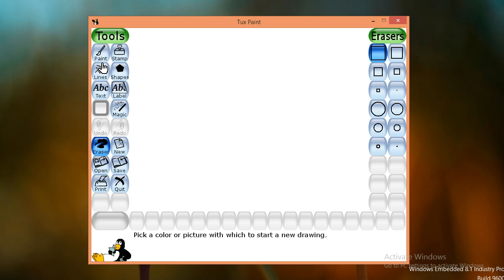How to draw tiger and lion on grass with Tuxpaint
Use stamp tool to draw a tiger and lion on grass, place some flower to make your drawing colorful and more beautiful
draw a party Watch Masha Crying Spiderman her Lollipop, Elsa her Bear, Peppa pig, Hulk shoot